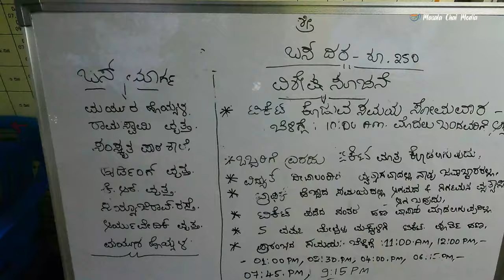ಜಂಬೂ ಸವಾರಿ ದೇವರಿಗೆ, ಈ ಅಂಬಾರಿ ಸವಾರಿ ಸಾರ್ವಜನಿಕರಿಗೆ! Dasara special Ambari bus ride | Mysore Tourism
Dasara special bus ride, We witnessed to have this jolly ride all over Mysore city in the luxury bus. This bus will take us in main streets of Mysore with an open top view, It was great to see the streets lit with fairy lights especially Mysore palace.

Gopro Hero 8
Oneplus Mobile
Tripod for Mobile
Canon M50
Manfrotto Tripod